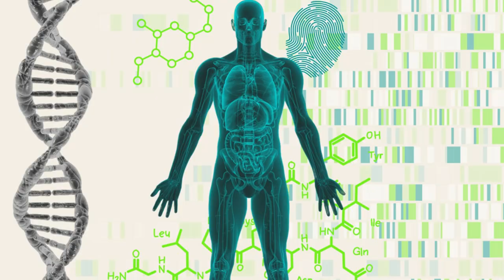Win-Win: A Culture of Success | Dr. Shashank Shah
'WIN WIN' encapsulates more than a mere organizational mindset; it represents a profound concept that showcases how industries can flourish while also benefiting society.

Dr. Shashank Shah, renowned author of 'Win Win Corporations,' unveils a tapestry of inspiring stories from India's leading corporations. Through these narratives, Dr. Shah illuminates the essence of their success, rooted in a powerful Win-Win Culture that not only drives their prosperity but also enriches the communities they serve.

Frob, derived from ‘Friends of books’ is a social platform for book lovers.
Connect, learn and share with each other over books at Frob!

and
- Join Book Clubs of your choice
- See Videos of Authors and Industry leaders related to Books
- Start your own Book Club(s)
- Join and participate in live community sessions related to Books